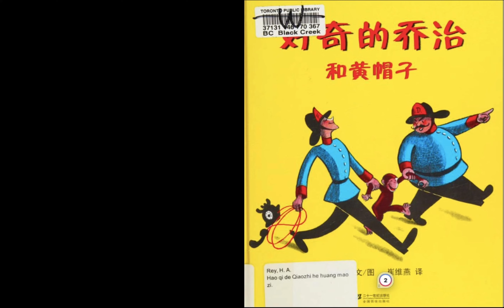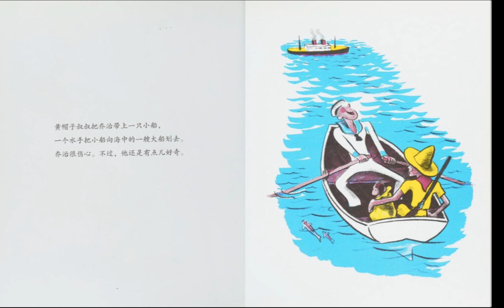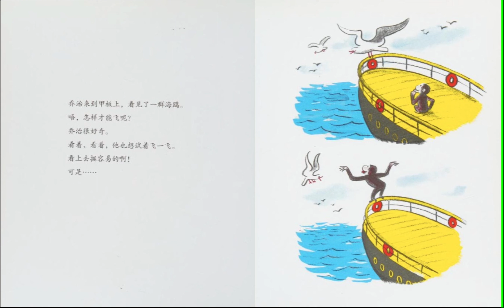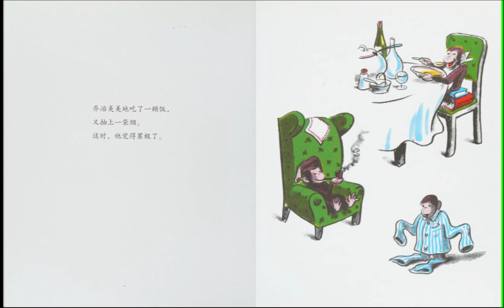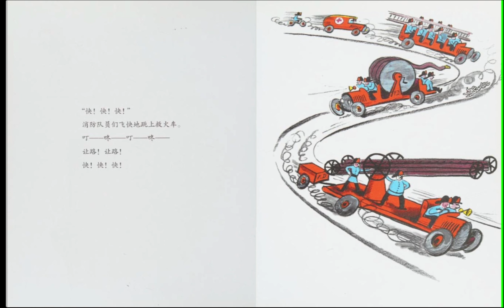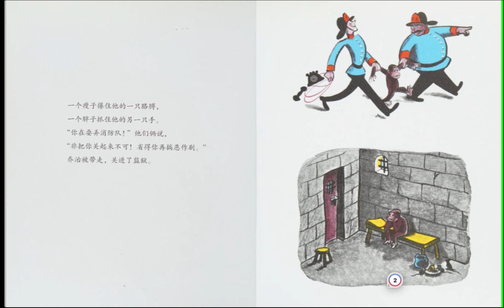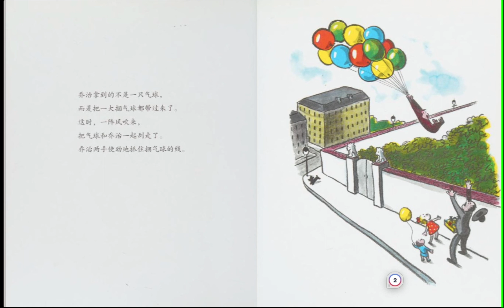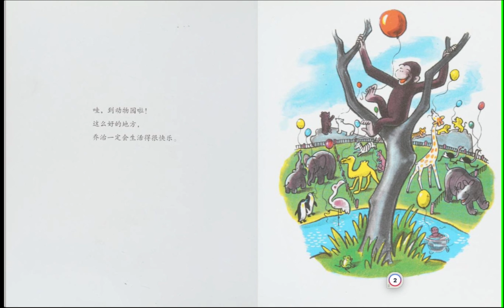好奇的乔治和黄帽子-Chinese & English bilingual read aloud for kids-中英文读书时间-Storytime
文/图： H. A. 雷
翻译： 崔维燕

黄帽子在非洲发现了乔治。 他认为乔治很乖，想把它带回来。 乔治乖嘛？黄帽子成功了吗？

我是一名幼儿教师。我创建这个 YouTube 频道是为了分享中英文儿童书籍的阅读乐趣。

Please support the author by purchasing a copy of this book